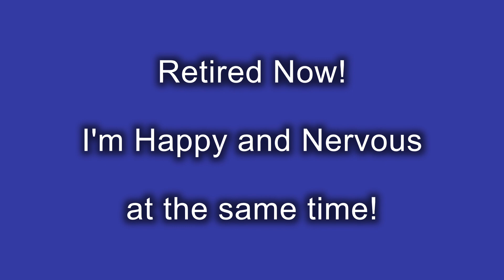I'm Retired From My Job Now [more time for Noahide's]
- I'm retired from my job now.